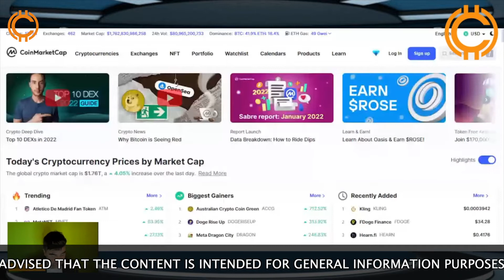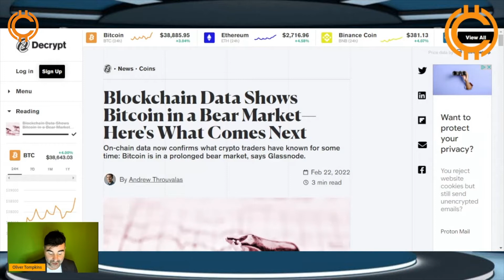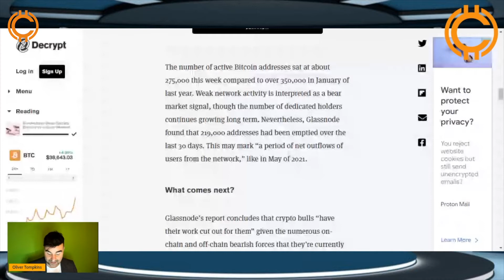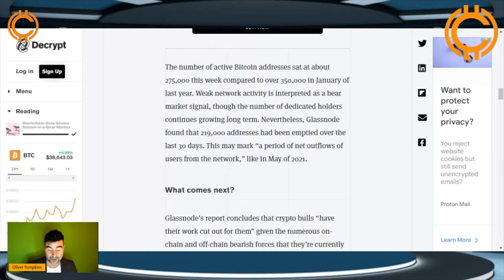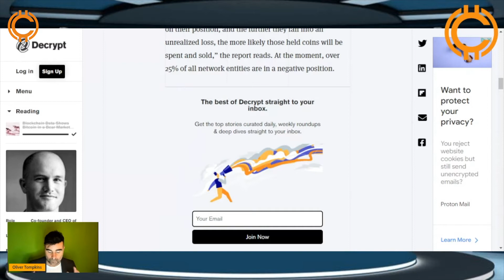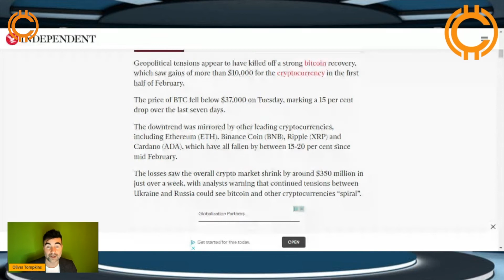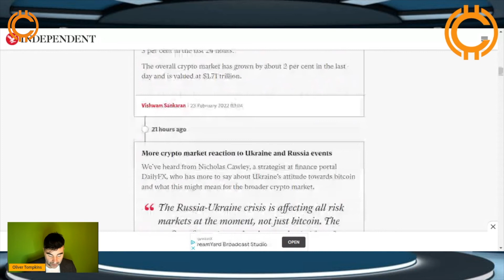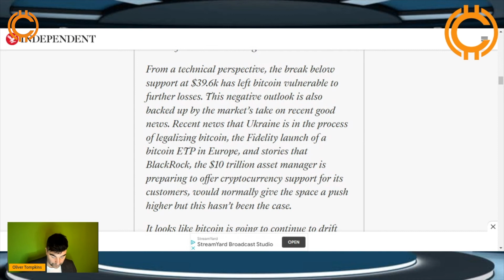BITCOIN IN BEAR MARKET WONT RECOVER UNTIL 2025 | Crypto Bible News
Bitcoin may be in for a sustained bear market, according to blockchain analytics firm Glassnode!

Timestamps:
0:00 Intro
0:37 Coinmarketcap
1:47 Article
4:50 where is bitcoin now
5:10 Market updates with Elliott Rayne
6:00 Article 2
7:20 key points
8:20 Cryptomarket reaction to Ukraine and Russia crisis